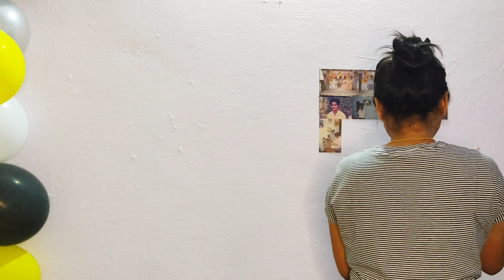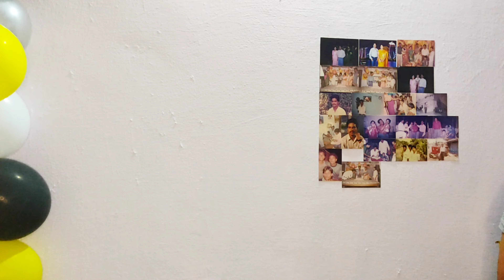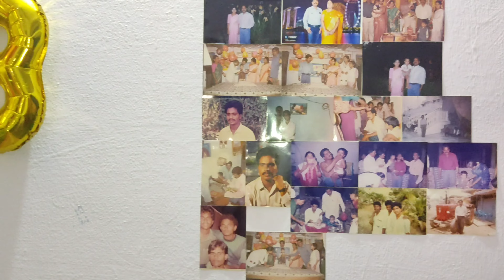Husband's birthday SURPRISE 🥺🎁 | Funny Vlog😂